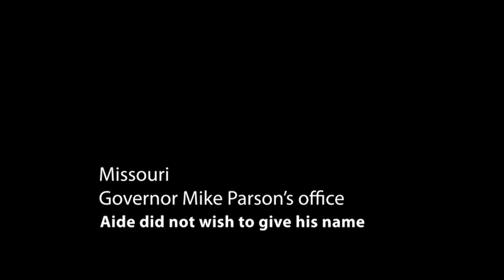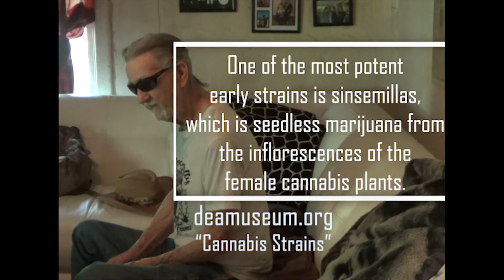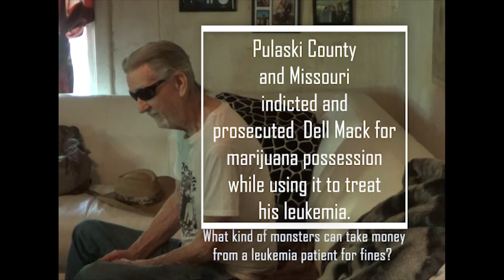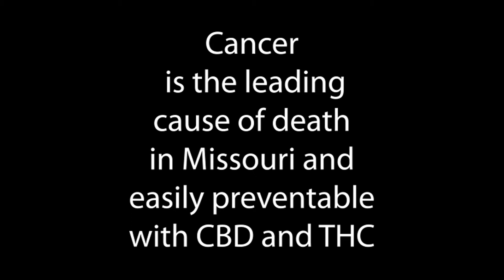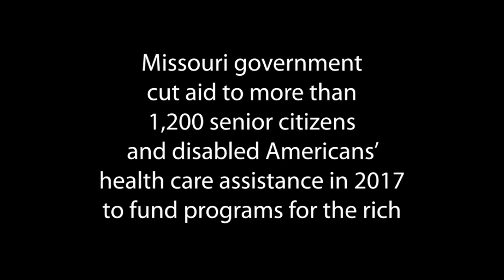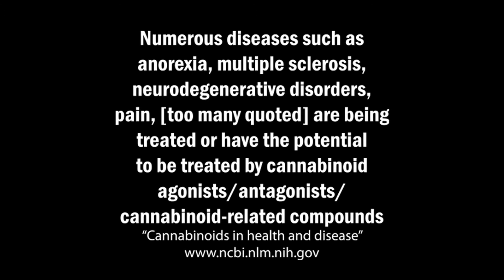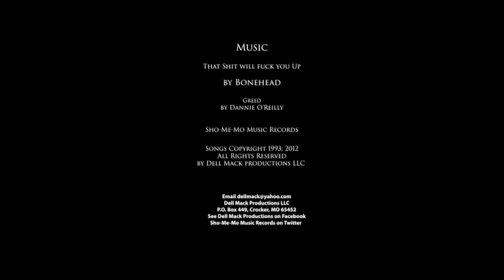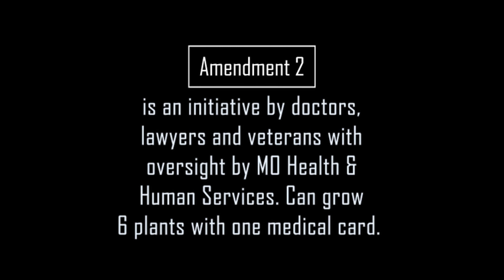Smooth as Honey: The Miracle of Cannabis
PG Rating for Strong Language in music lyrics and adult discussions about CBD, Cannabis, Medical Marijuana, Farming and Government/Politics.

DR J Studio LLC recommends all viewers Must be 18-years-old to watch this video.

This video also contains information about Medical Marijuana amendments (initiatives) in the final credits concerning Missouri's November 2018 election.

Brief audio is heard from Missouri Governor Mike Parson's spokesperson regarding CBD oil and referring DR J Studio LLC's Rick Kepple to Missouri Health and Human Services concerning CBD questions.

Brief audio is heard from a representative of Missouri HHS concerning CBD questions and information that the public affairs person could legally provide without formal questions submitted in writing.

A snippet of a statement is heard from a United States DEA Public Affairs representative on a recording from a previous DR J Studio LLC interview and video.

The video features marijuana activist Mark Shanklin describing his experiences with charges of felony distribution for growing 300 marijuana plants in his St. Louis home. Shanklin fought the lower court's judgment in Missouri's supreme court, lost and endured four months in prison for the crime. Shanklin describes his experiences of growing marijuana, his opinions of the court and prison systems as well as beliefs of full legalization of a natural plant.

Delbert "Dell Mack" McKinnon has leukemia and he has used marijuana for it and also recreationally throughout his music career. The 81-year-old Missouri Ozarks resident described that his grandfather used marijuana and various roots for pain and illness. Dell Mack was born in Pulaski County and he is an inductee in the Rockabilly Hall of Fame.

Please excuse the language as the song was specifically written by the band, Bonehead, to describe common hardships using colloquial language used daily in our society.

The video, Smooth as Honey, was specifically designed to inform and educate the public about medical marijuana and that it was the medication and sometimes food of common hardworking Americans long ago when cancer rates were very low.

Executive producer, Dannie O'Reilly. Directed by "The Laws of Chaos" and edited by Rick Kepple and Dannie O'Reilly. Interviews by Rick Kepple, manager of DR J Studio LLC.

Music includes
"That s**t will f**k you up," by Bonehead

"Greed" by Dannie O'Reilly
Sho-Me-Mo Music Records
Dell Mack Productions LLC

DR J Studio LLC
Richland, Missouri